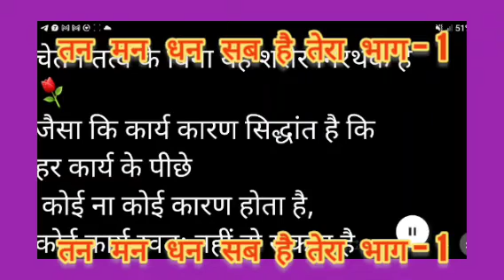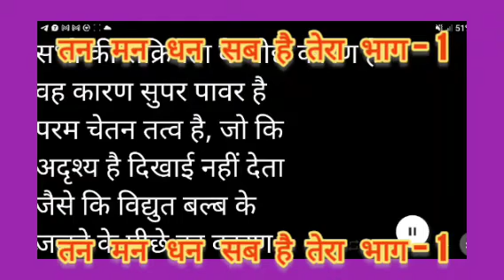भावार्थ- तन मन धन सब है तेरा ⚘️भाग-1